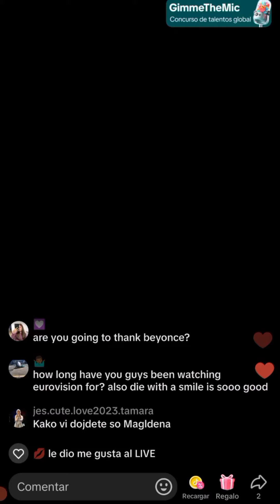Ana Vanchevska and Aleksej Ivanovski (🇲🇰 JESC 2024) - Livestream on TikTok (22/10/2024)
I missed most of the livestream, these are only the last minutes.